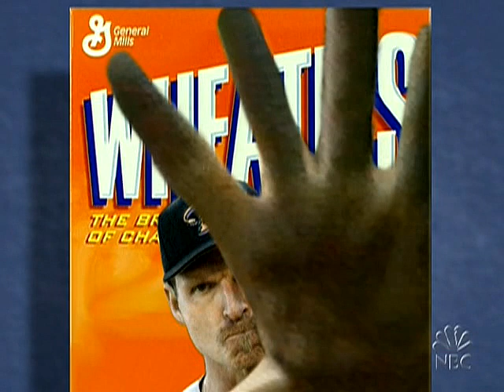Late Night 'Hey It's January Let's Talk Baseball! 1/13/05